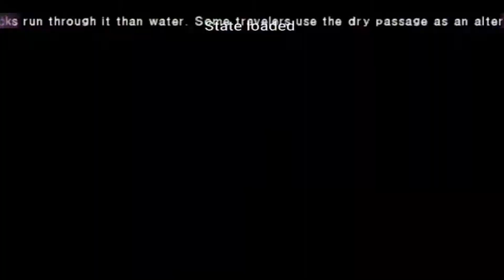It is About Time I Raged - Tactics Ogre #13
We make our way back through the Moors, only to find someone waiting for us. Apparently I haven't raged just yet, so that needs to be fixed.